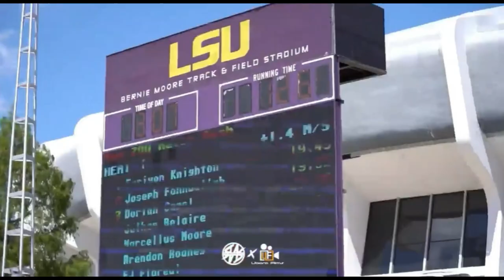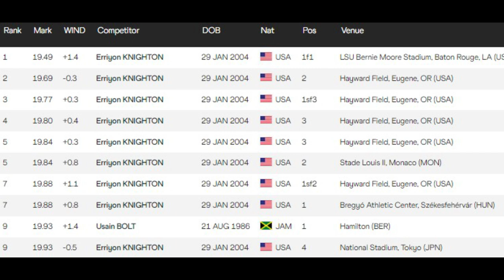World Record Controversy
Erriyon Knighton's insane 200 meter world junior record may very well not make it to the record books.

Thanks to Ubora Films for all the incredible footage.